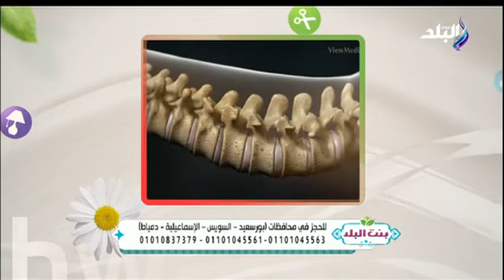بنت البلد - د. سامي قنديل في ضيافة بنت البلد مع نشوى مصطفى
جزء من حلقة اليوم 18 أكتوبر  2022 من برنامج بنت البلد وفيها لقاء مع د. سامي قنديل والشيخ أحمد دسوقي ورصد لإنجازات مؤسسة نبض الحياة الخيرية ومناقشة على الهواء بين الشيخ سالم عبدالجليل وفريدة الشوباشي في بنت البلد على تعدد الزوجات